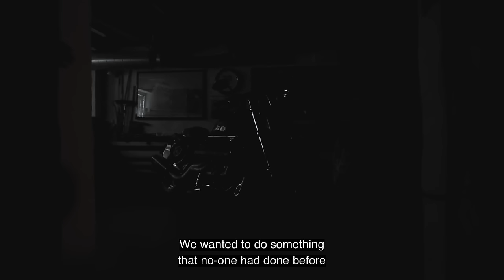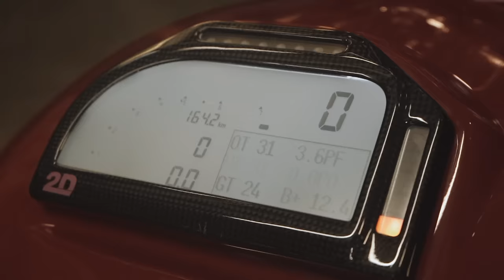F355 Birger Hansen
Birger has built the world's only ferrari motorcycle